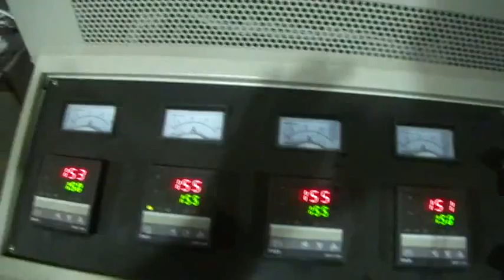inside clip-chain extruder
we do business for that flexible packing machines such as film blowing machine,flexible packing machine,gravure printing machine,laminating machine,slitting machine,plastic bag machines.

can make best solution as your request

Jack Lin